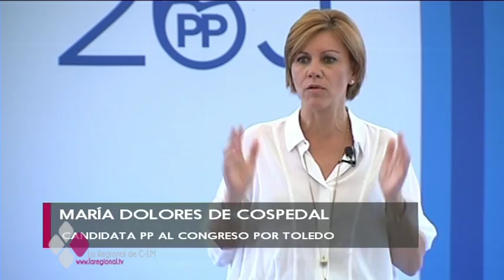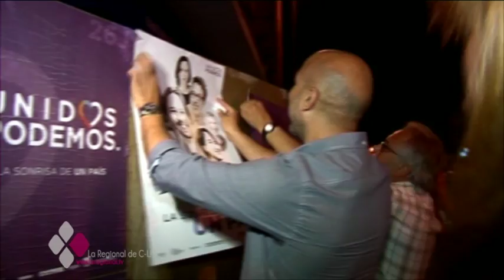ARRANCA LA CAMPAÑA ELECTORAL EN CASTILLA-LA MANCHA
Castilla-La Mancha elige 21 diputados al Congreso. Se prevé que la campaña electoral sea austera y muy reñida. Los partidos tienen 15 días por delante para convencer a sus votantes y evitar trasvases de votos respecto a las últimas elecciones generales.